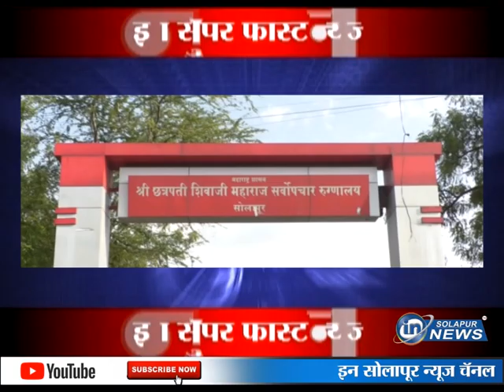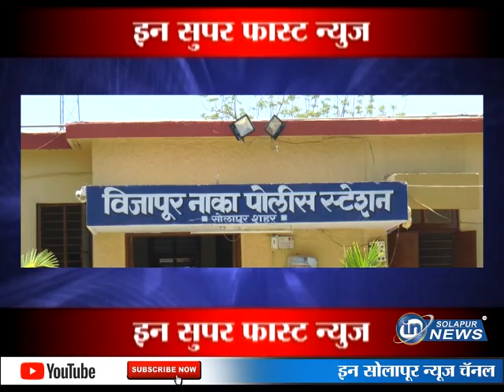सुपरफास्ट न्यूज | 05 11 2020 | SUPER FAST NEWS